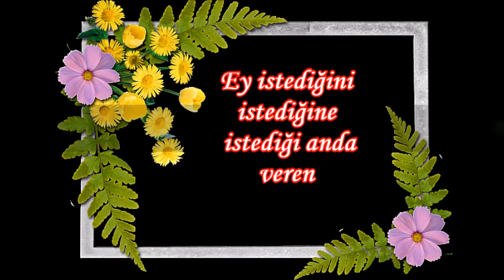CUMA DUASI 🌹 EN YENİ CUMA MESAJLARI 2021 🌹 EN GÜZEL CUMA VİDEOSU 🌹TIKLA İNDİR-GÖNDER-PAYLAŞ 👈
👇👇DİĞER CUMA VİDEOLARIM 👇👇

cuma mesajları anlamlı güzel sözler
cuma mesajları ayet
cuma mesajları ayet hadis
cuma mesajları bayraklı
cuma mesajları bayrak
3d cuma mesajları
cuma mesajları en yeni
cuma mesajları en güzel anlamlı
cuma mesajları en yeniler
cuma mesajları etkili